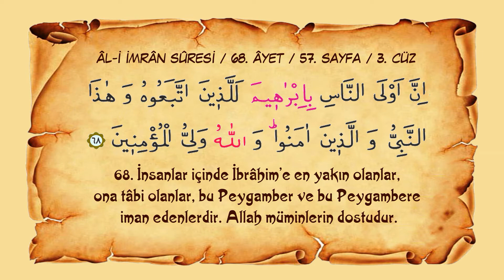Sayfa 057 // Sûre 003 // Âl-i İmrân // Ayet 068